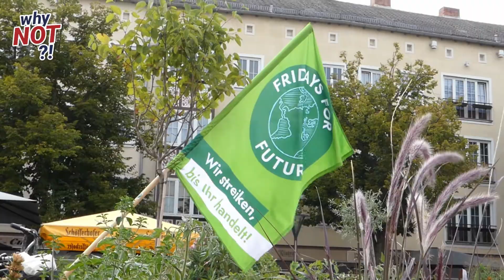WhyNOT?!-Stories 2020 | Offizieller Trailer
Mit dem Rollstuhl auf der Skaterampe für Gleichberechtigung stark machen, freitags für die Umwelt auf die Straße gehen oder Jugendprojekte gegen Rassismus supporten – Jugendengagement in Sachsen-Anhalt ist vielfältiger denn je! Und auch Corona hat gezeigt, wie wichtig Zusammenhalt und Solidarität sind.

Wofür und warum Jugendliche in Sachsen-Anhalt sich engagieren, erzählen sie Euch in spannenden Kurzfilmen selbst! Hier präsentieren wir Euch den Trailer für unsere WNS 2020!

Die Premiere der WhyNOT?!-Stories findet statt:
* am 24. Oktober, 20.15 Uhr | online
* am 27. Oktober, 17 Uhr im Puschkino Halle

Die WhyNOT?!-Stories sind kurze Videoclips von Jugendlichen für Jugendliche und Teil der JugendEngagementKampagne wowiraktivsind. Die Kampagne wird gefördert durch das Landesprogramm für Demokratie, Vielfalt und Weltoffenheit des Ministeriums für Arbeit, Soziales und Integration des Landes Sachsen-Anhalt, CHILDREN und die Oelhafe-Zeysesche-Stiftung. Ziel der Kampagne ist es, das vielfältige Jugendengagement in Sachsen-Anhalt sichtbar zu machen und zu stärken. Junge Engagierte sollen inspiriert und gefeiert sein. Träger des Projekts ist der Freiwilligen-Agentur Halle-Saalkreis e.V.